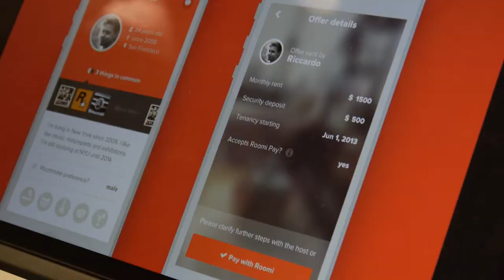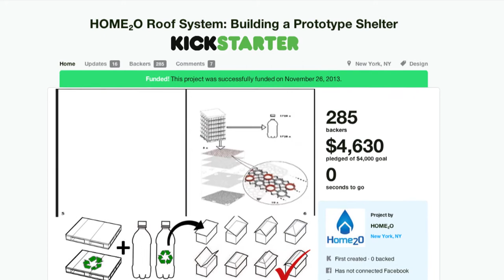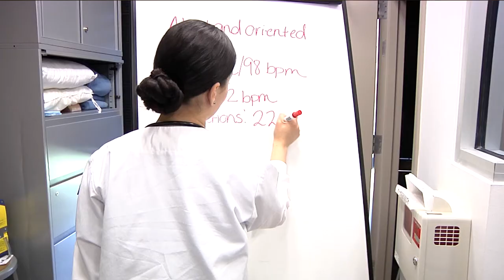Problem Solving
Learning to solve real-world problems while in school helps NYIT students succeed after graduation.